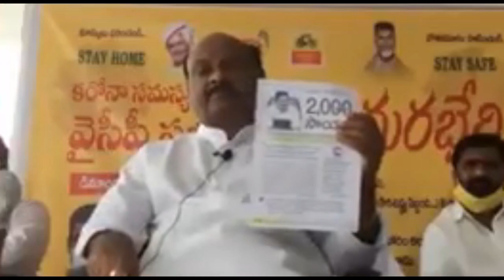TDP Leader on AP Latest Situation | New cases in AP | AP Latest Updates | TDP Reveals | Taja30